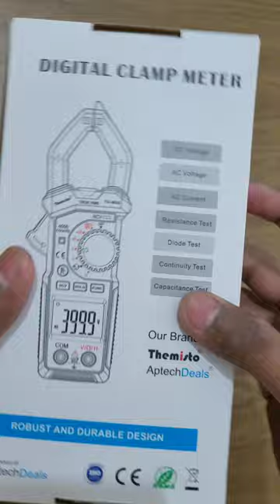Quick Unboxing Themisto TH-M88 Digital Clamp Meter